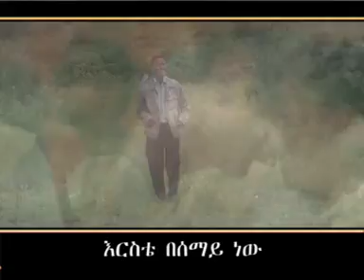Ezergalhugn Temesgen Markos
Ethiopian amharic gospel song